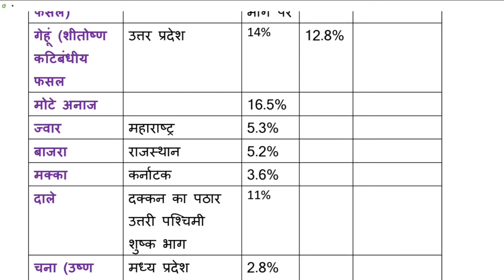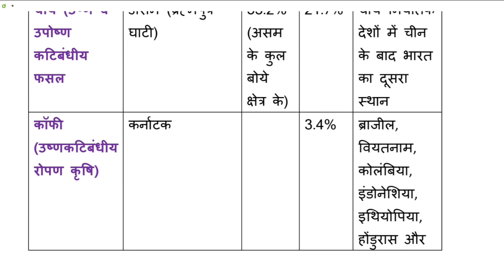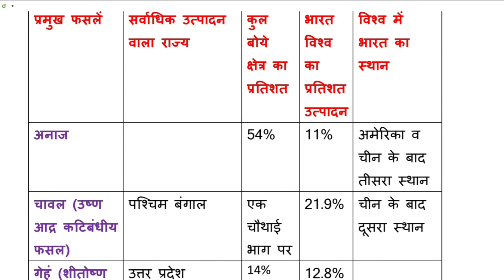भू संसाधन तथा कृषि | Land use and Agriculture | भारत में प्रमुख फसलें सारणी | phasalen saaranee | 03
पाठ 5 भू संसाधन तथा कृषि || Land use and Agriculture || Part 3 || भारत में प्रमुख फसलें सारणी: चावल,गेहूं,
ज्वार,बाजरा, मक्का,चना,अरहर,मूंगफली,सरसों,गन्ना,कपास, जूट,चाय,कॉफी...कृषि संबंधित समस्याएं एवं उपाय
Agriculture of India: major crops एनसीईआरटी सिलेबस पर आधारित महत्वपूर्ण अध्याय जिसको बहुत ही विस्तार से और सरल शब्दों में समझाया गया है यह एनसीईआरटी की पाठ्यपुस्तक  भारत लोग और अर्थव्यवस्था से लिया गया है इस अध्याय को सरल शब्दों में समझाने का प्रयास किया है जल्द ही इसके महत्वपूर्ण सवालों पर को लेकर हम नया वीडियो लेकर आ रहे हैं

नमस्कार मित्रों
Hi